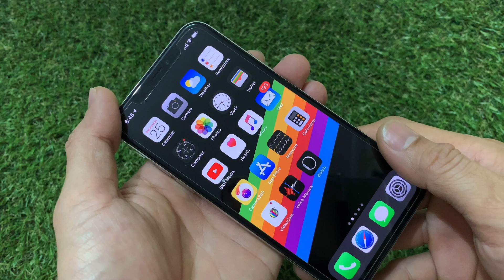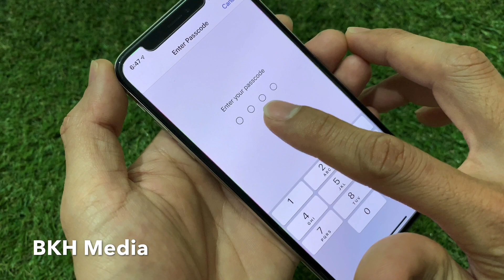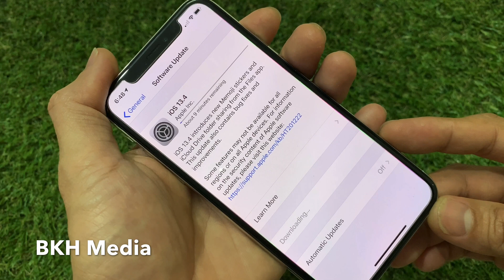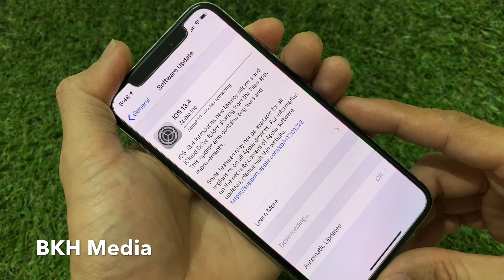វិធីតំឡើង Version iPhone iOS 13.4 - Software Update iPhone iOS 13.4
ទស្សនាវីដេអូនេះបងប្អូននិងយល់ដឹងពីៈ វិធីតំឡើង Version iPhone iOS 13.4 - Software Update iPhone iOS 13.4. This movie will show you how to software update iOS Version 13.4 for iPhone iPasOS, Software update version for iPhone OS.

ចំណាំ: ការតំឡើង Version iPhone iOS 13.4 បានសំរាប់
iPhone SE
iPhone 6s
iPhone 6s Plus
iPhone 7
iPhone 7 Plus
iPhone 8
iPhone 8 Plus
iPhone X
iPhone XR
iPhone XS
iPhone XS Max
iPhone 11
iPhone 11 Pro
iPhone 11 Pro Max ឡើងទៅ។